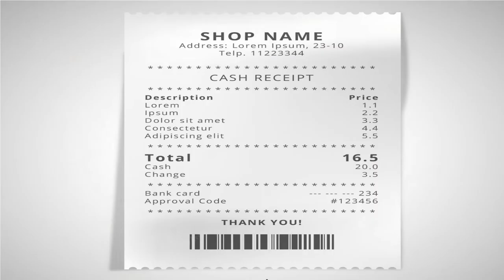ENGLISH VOCABULARY| at shopping mall | 10 new words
English vocabulary
at shopping mall
learn 10 new words

This video contains 10 new words which can be used in a shopping mall while shopping. This video will help you to improve your English vocabulary. learn these 10 new words and improve your English vocabulary.